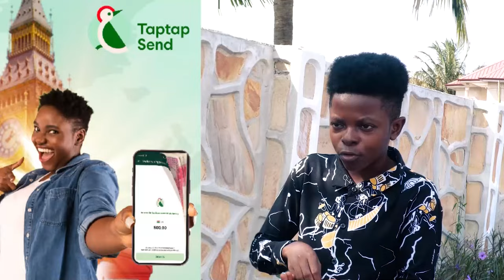ASANTEHENE in tears as Lady Julia's reads her Love letter to Otumfuo Osei Tutu II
Bank Account -
Mobile Money